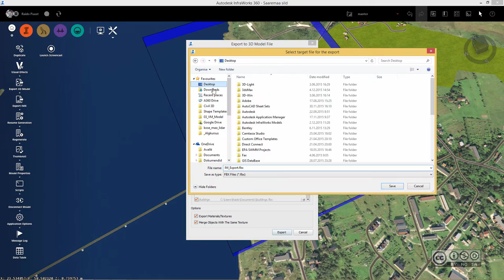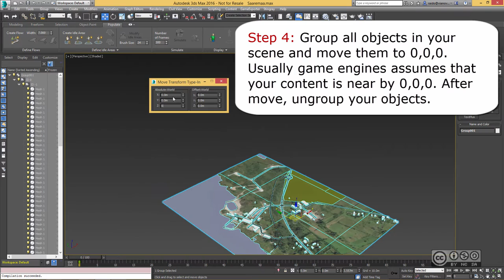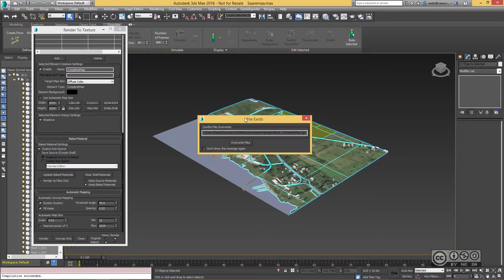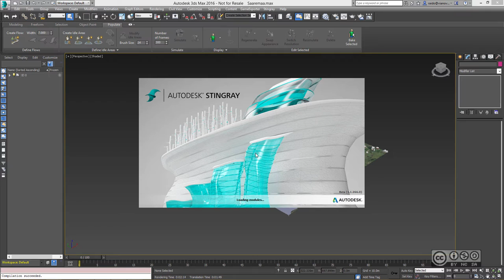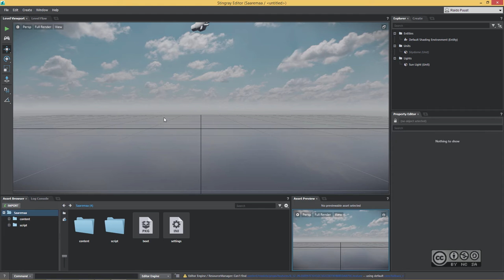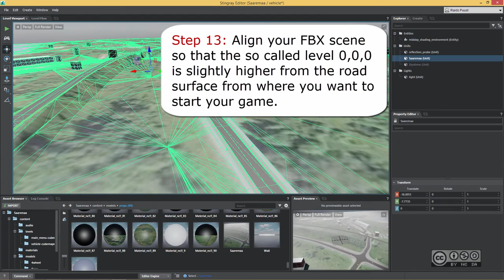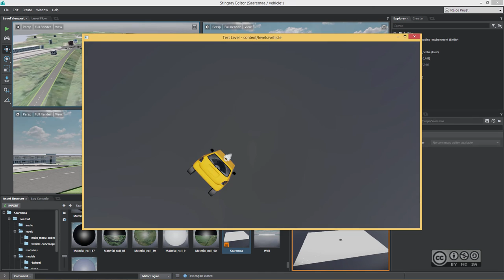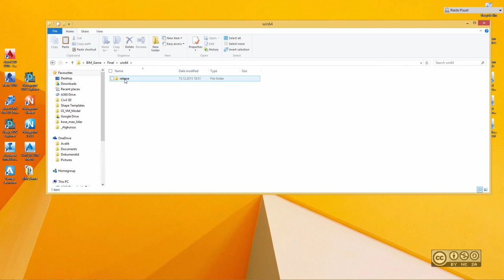Create your first BIM for Infrastructure game (Autodesk Stingray project)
Creating your first game project (using Autodesk Stingray beta software) that is based on your Infrastructure design project (Autodesk InfraWorks 360). Autodesk 3ds Max is also used for scene translation. Major steps in English included.